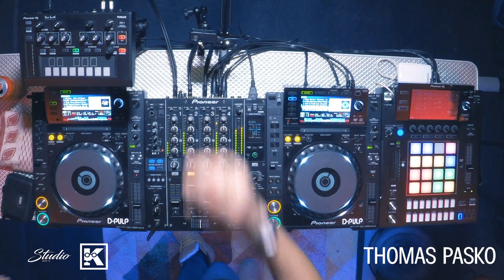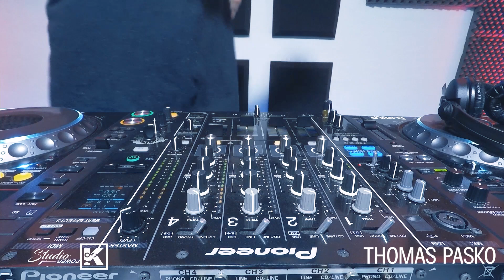STUDIO K | THOMAS PASKO LIVE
[MIX LIVE]

FR ➡️Voici le mix live de Thomas Pasko, Résident de l'Opium Club Toulouse !

GB ➡️Here is the live mix of Thomas Pasko, Resident of the Opium Club Toulouse!

Crédits vidéo : Studio K
Moyens vidéo : D-pulp Event
Direction artistique : Quentin Barichard
Direction communication : Julien Barichard
Tous droits réservé - Reproduction interdite